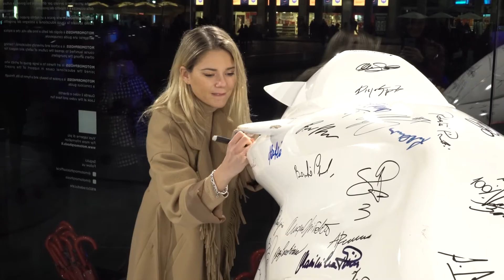160 anni dell'unita' d'italia / Piazza Duomo, Milano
9 novembre 2021
Milano Piazza Duomo